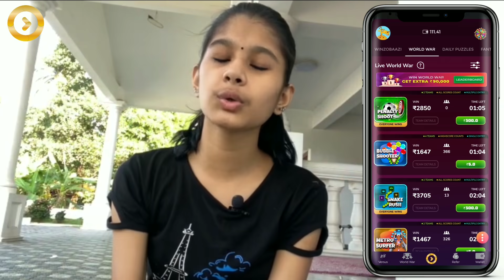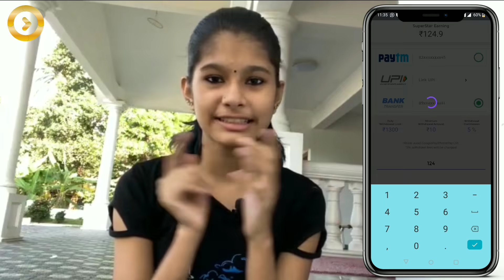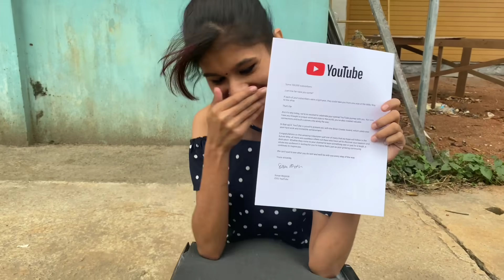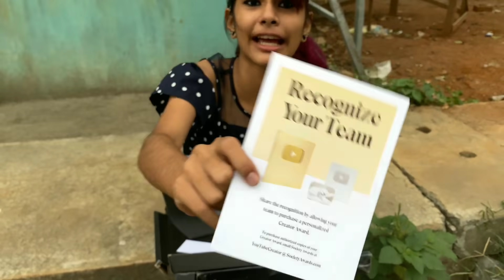SILVER PLAYBUTTON 🥳 unboxing my silver playbutton 🤩 theja thangu ❤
Hey guys
This is thejathangu and I'm back with a new video. Hope you all enjoyed the video.

Join me on WinZO and play 70+ games. to claim your bumper cash bonus! Earn up to Rs. 550 per referral! Get Rs. 50 on Download Free

Stay safe
Take care❤